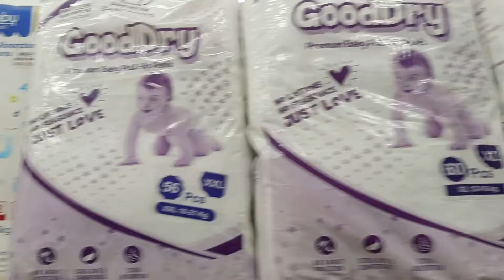Ooty mein Street Shopping🛍️ aur Hotel mein Chicken Khoorma 🍗 lunch mein banaya | Part 3